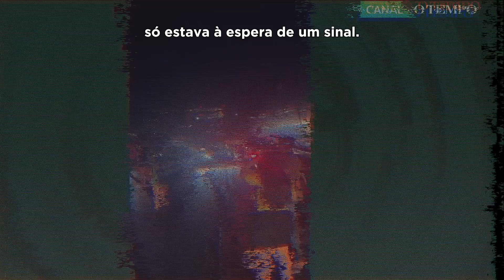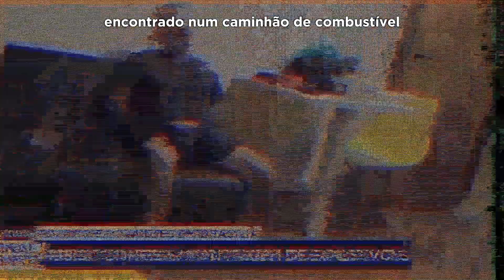A CARA DO GOLPE: LINHA DO TEMPO - Episódio 3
📅 A CARA DO GOLPE - LINHA DO TEMPO ⏰

🗳️ Assim que saiu o resultado da eleição presidencial no Brasil, Bolsonaro começou a dar sinais de que não se conformaria com a derrota. A orda bolsonarista só estava à espera de um sinal.

E ele veio.